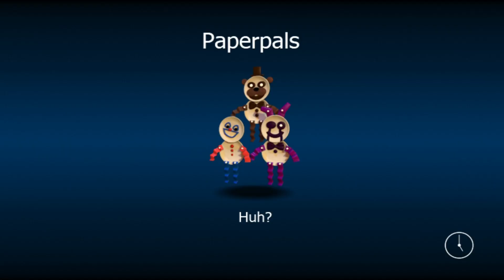FNAF World | Part 2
(No commentary)
Continuing my adventure in Five Nights at Freddy's World, encountering more characters, and overall just loving this experience!